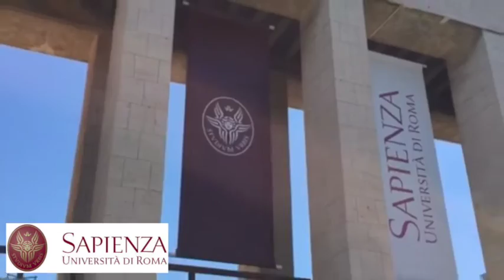Penile Prosthesis Minimally Invasive Implant Antonini Urology Erectile Disfunction.